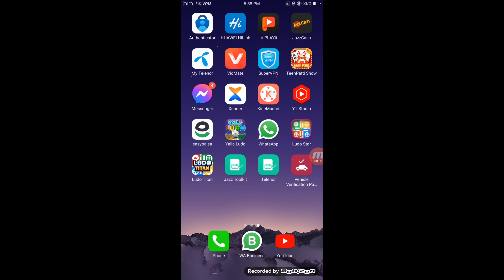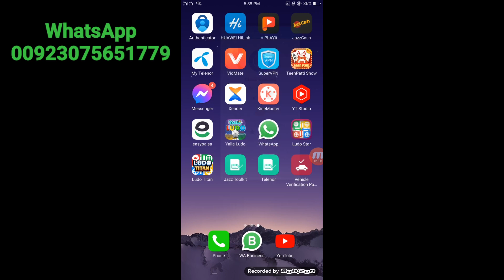Ludo Titen Log In Issue 2023